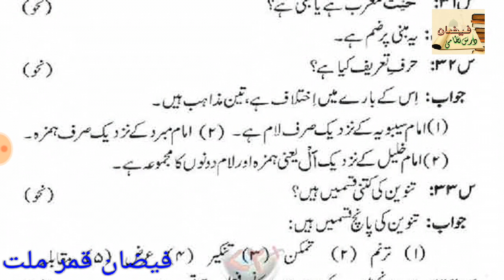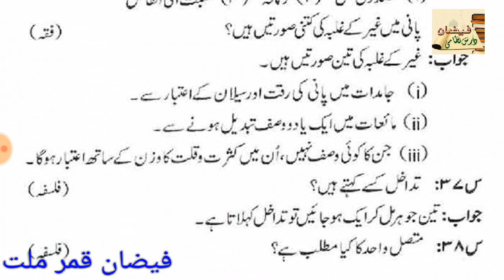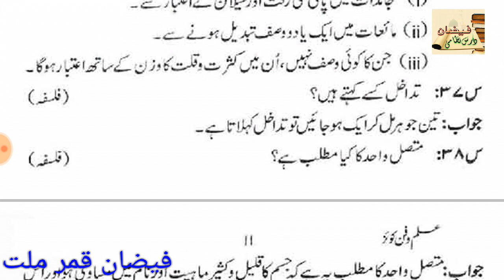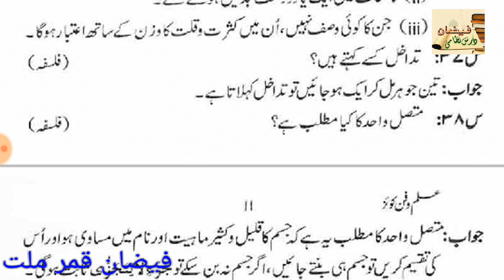ILM O FAN QUIZ // LESSON 3 // QUESTION NO 26 TO 37(اقسام تنوین،حرف تعریف،تداخل،فعل کے اجزاء)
Akhtar Ul Qadri:
❤علم صرف کی کتابوں کا لنک❤

لسٹ نمبر - 2

 21 - مراح الارواح مع حاشیہ ضیاء الاصباح

22 - مراح الارواح اردو سوالا جوابا
(صدیق ہزاروی)

 23 - ملاح الالواح شرح مراح الارواح

 24 - شفیق المصباح شرح مراح الارواح

25 - صرف بہائی فارسی

 26 - صرف میر فارسی

27 - فصول اکبری فارسی

 28 - اجراء الصرف پہلا پارہ

29 - اجراء الصرف دوسرا پارہ

30 - 400 سوال و جواب فی قواعد الصرف العربی

31 - صرف اللسان

 32 - الشافیۃ فی علم التصریف

33 - صرف بھترال اردو

34 - رسالہ لامیہ اردو

 35 - مختصر الصرف

 36 - الصرف المیسر

 37 - دقائق التصریف

 38 - علم صرف کے آسان قواعد

39 - دروس التصریف

40 - علم صرف لبنات و اسس

طالب دعا
محمد اختر القادری مجاہدی